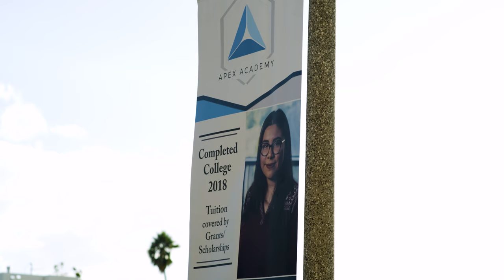We are APEX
What makes our school unique is our commitment to our students. Each student at APEX is part of our family: that means, we are there to not only help them achieve excellence in their lives but also to nurture our relationship with the student and parents to ensure a strong social-emotional foundation for each student.